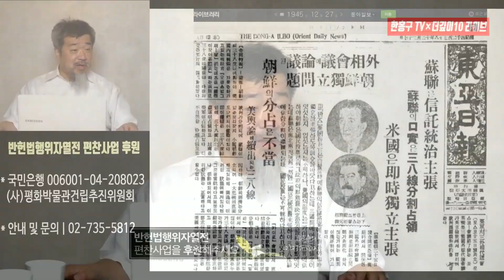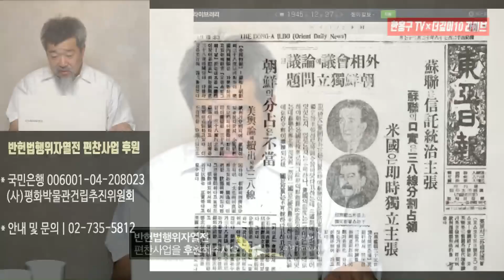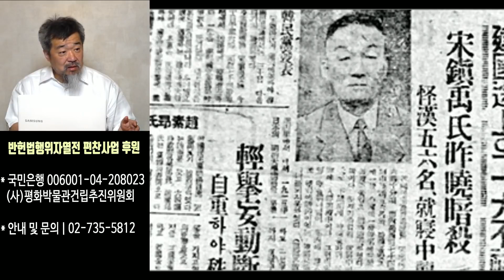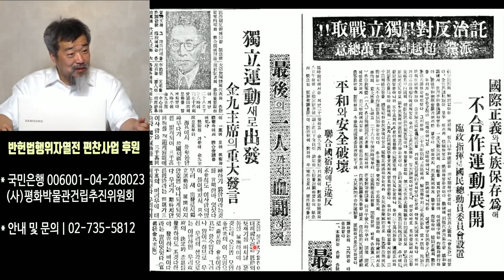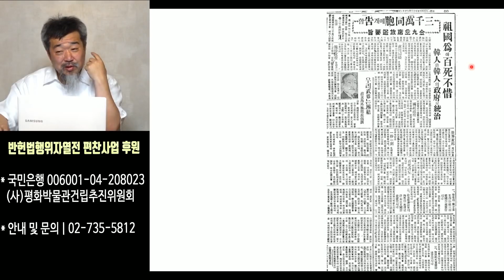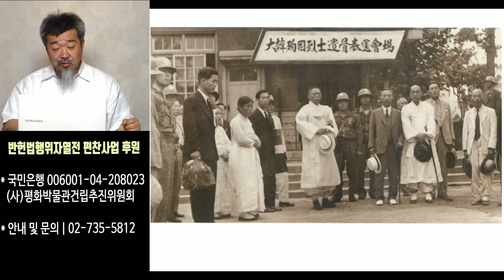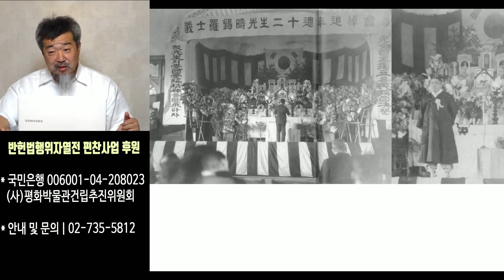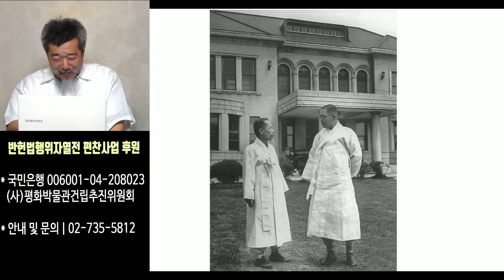이승만과 김구, 신탁통치문제 / 백범 서거 70주기 특강(7)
* 반헌법행위자열전편찬위원회 후원안내 및 문의 / 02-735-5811~2)

*백범 서거 70주기 특강(11) / 서북청년단 "안두희씨가 김구를 처단한 것은 의거다"